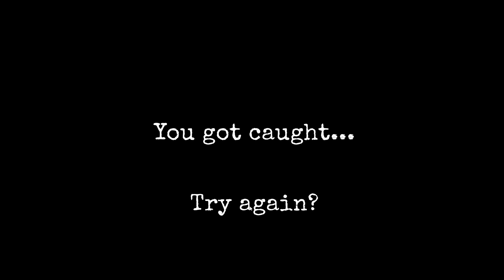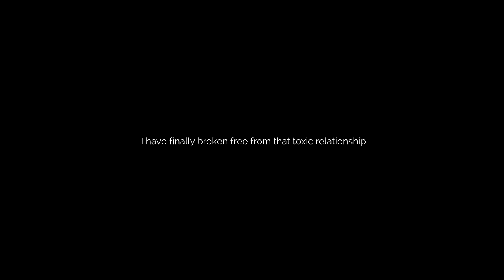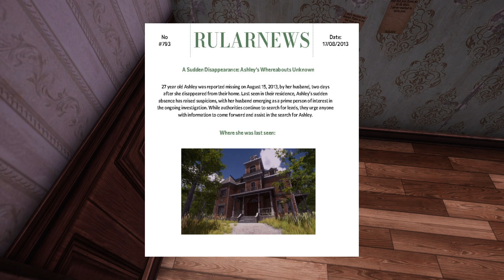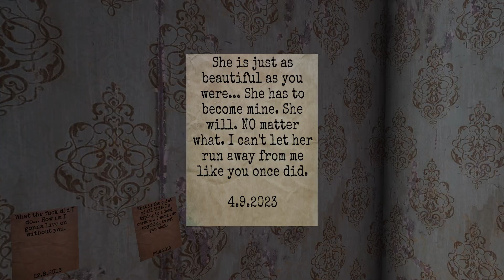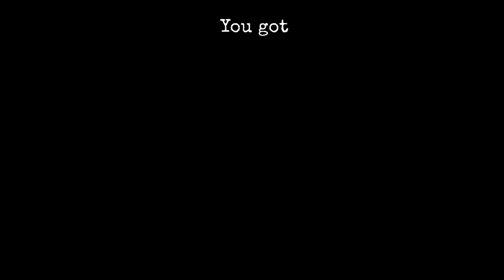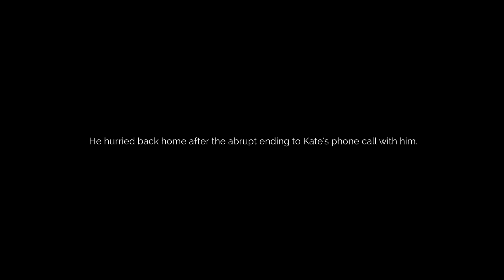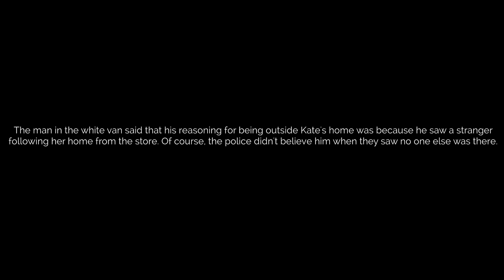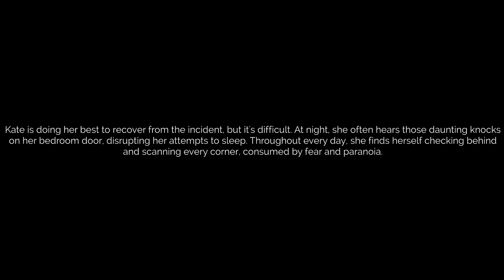Escaping Stalkers | The Stalked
Escaped from Liam's obsession, Kate seeks refuge in her grandpa's mansion. Strange occurrences raise questions about Liam's presence or another figure. Unraveling mysterious letters, Kate embarks on a journey, seeking peace.